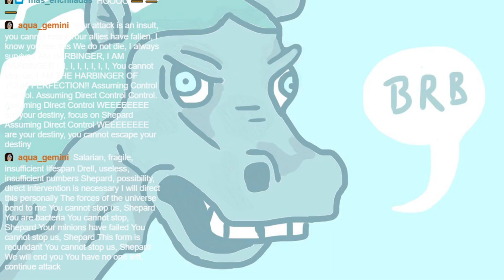Plazethrough: Mass Effect 2 LE (Part 3)